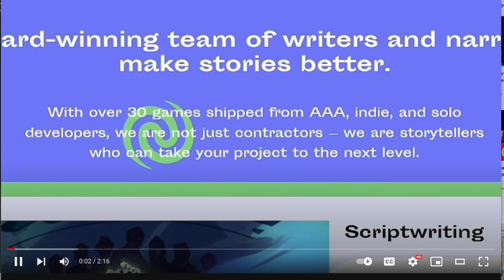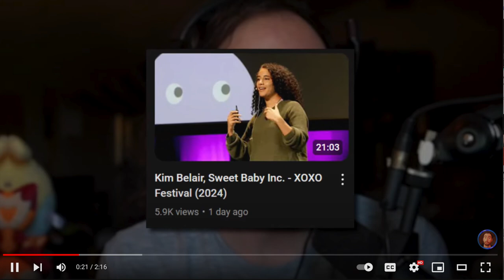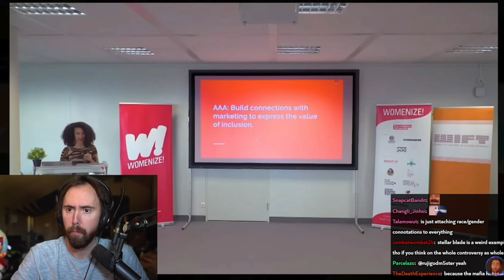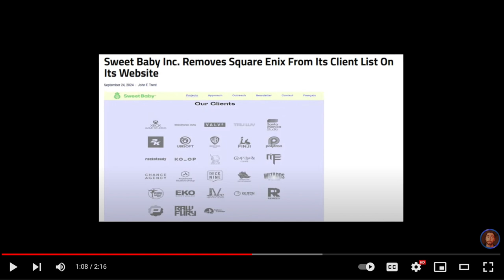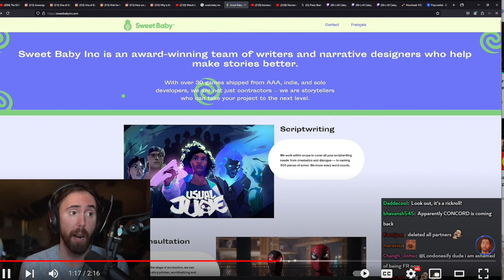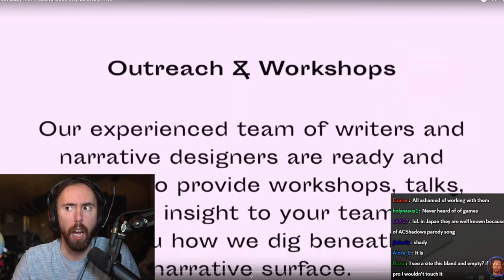Sweet Baby Inc to Destroy Magic the Gathering in 10 Years or Less